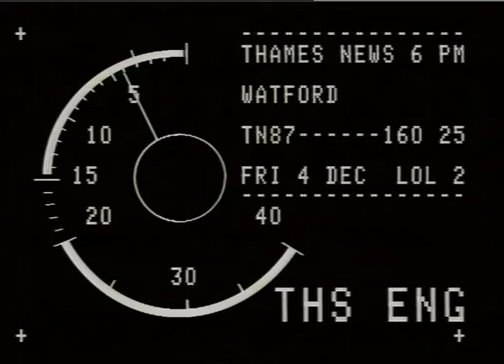Robert Maxwell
Thames News report following Robert Maxwell.